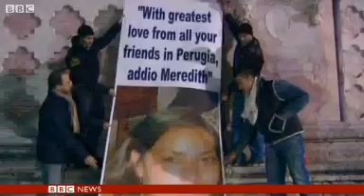BBC News One minute World News 2